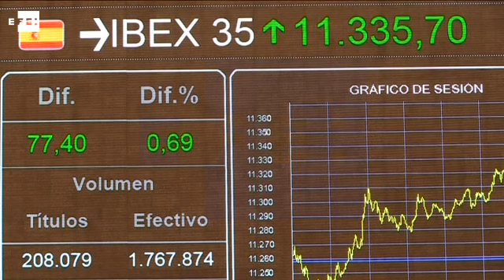La bolsa española continúa en alza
Madrid, 15 jul (EFE) (Imágenes: Javier Mariscal).- La Bolsa española registró hoy su sexta sesión consecutiva de ganancias, tras cerrar con una revalorización del 0,69 por ciento a la espera de que Grecia apruebe definitivamente las reformas necesarias para negociar su tercer rescate.

En una jornada en la que además la Reserva Federal (Fed) dijo que se dan las condiciones para una subida de tipos en EEUU, y en el que la primmun elp mxc rdo col pur usaa de riesgo cotiza en 119 puntos básicos, el principal indicador español, el IBEX 35, quedó en 11.335,70 puntos, con lo que en año gana el 10,27 %.

El resto de plazas europeas también subieron; Londres el 0,07 %; Fráncfort el 0,20; París el 0,29 y Milán el 1,28 %.

Ello después de que la Comisión Europea haya dado los primeros pasos para ayudar de forma inmediata, pero con condiciones, a Grecia, mediante la propuesta a los Veintiocho, de una concesión inmediata de un crédito puente de 7.000 millones.